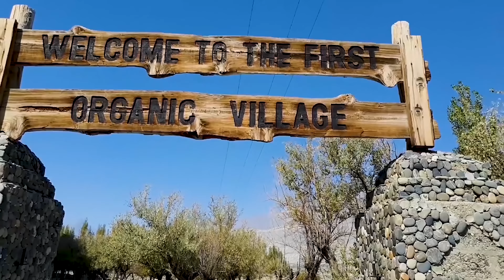First Organic Village Skardu | Trekking Organic Village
"A scary track leading to an amazing destination" is the second title of this video. Yes, the first organic village of Skardu is a matchless in its beauty and witnesses its unicity. Tranquility of the track, purity of the place, peace of mind at a new and unseen destination are a few things out of many, I experienced during this journey.
Half a day is required to visit the place that would include two hrs of return trekking. First half of the trekking part is little bit difficult and dangerous too, so be careful particularly if kids are along. Second half is relatively easy as well as having unique views of nature. Indus river, Karakorum mountains, Shigar river and organic village. It took 50 minutes to make it to the entrance door of Organic_Village.
There is a total count of 70~80 of the people living there, all relatives with 17 or 18 families. Staying for two hrs there couldn't reduce my lust therefore camping and stuff are good to do activities at the bank of Indus_river.